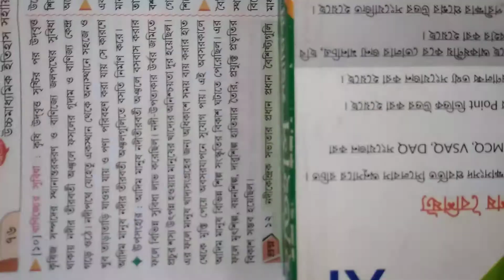Class xi history activity task 2 answers 2021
একাদশ শ্রেণী ইতিহাস মডেল  টাস্ক উত্তর ২০২১